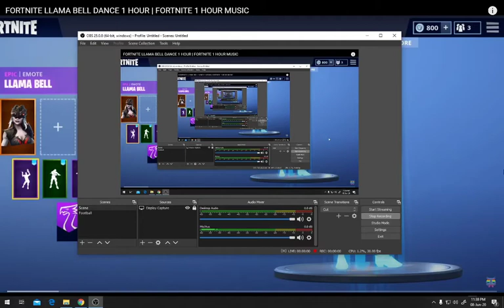Fortnite - Llama Bell (Sound)